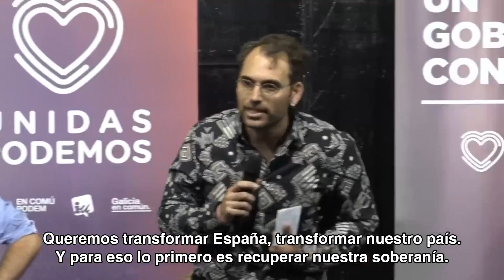¿Qué es la precariedad? 🤔 La reflexión de Toni Valero que se está haciendo viral 🧐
Resumen de la intervención de Toni Valero, Coordinador de IU Andalucía, en el acto central de Unidas Podemos en Sevilla